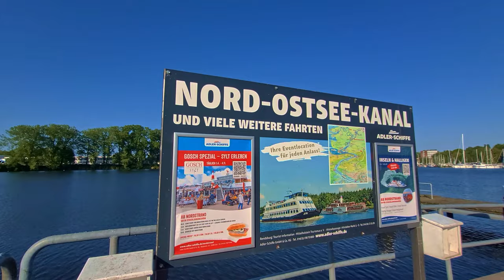Rendsburg, Germany Walking Tour 2023 - 4K UHD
This 4k Walking Tour of Rendsburg, Germany was filmed on 6th June 2023. In this video you are going to watch one of the beautiful small town which is located in the Northern Germany. I have recorded the main attractions of the city. This video could be helpful for the travellers who are planning to visit this town.

Chapters:
00:33 Preview/intro
00:34 Complete Tour

It helps a lot and motivate to create more content.

Rendsburg is a town located in the northern part of Germany, specifically in the state of Schleswig-Holstein. It is situated on the eastern banks of the Kiel Canal, an artificial waterway that connects the North Sea with the Baltic Sea.

Rendsburg has a rich history dating back to the Middle Ages. One of its most notable landmarks is the Rendsburg High Bridge, which spans the Kiel Canal and serves as an important transportation route for both road and rail traffic. The bridge is known for its unique design, featuring a double-level structure with both an upper and lower deck.

Rendsburg is a fascinating town with a rich cultural heritage, notable landmarks, and natural beauty. It offers a range of attractions for visitors interested in history, engineering, and the arts.